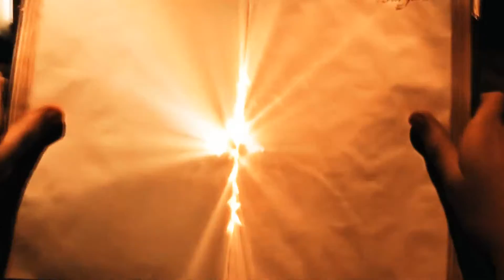Nightmare | Harry Potter // Wattpad Book Trailer